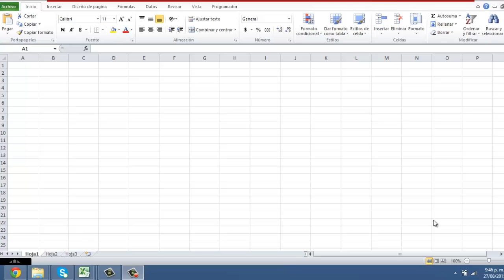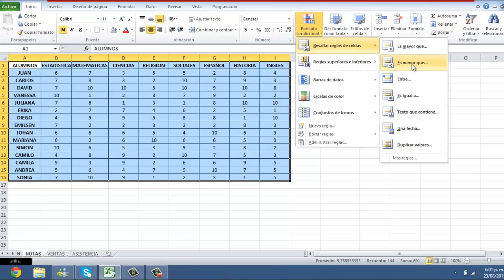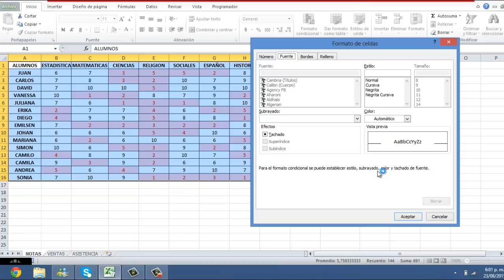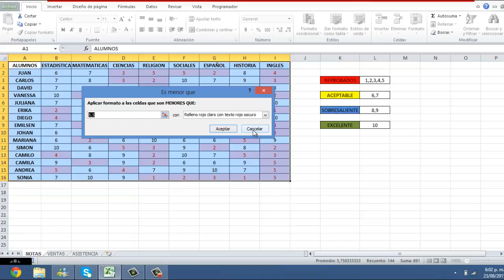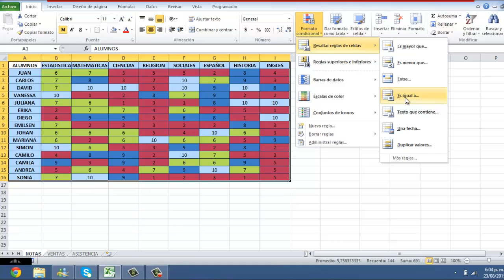👨‍🎨Como UTILIZAR el FORMATO CONDICIONAL en Excel - [COLOREAR una celda en excel con una CONDICIÓN]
Aprende a utilizar y aplicar el formato condicional en Excel el cual nos permite colorear una celda en excel con una condición, según el valor o dependiendo de un valor. Por ejemplo: como sacar aprobado y reprobado en Excel, resaltar valores mayores que, entre y menor que cumpliendo con una condición o una regla.

El formato condicional es una herramienta  que nos servirá detectar de una manera visual aquellas celdas que cumplen con una condición o varias condiciones establecida. Aplica Excel 2003, excel 2007, excel 2010 y excel 2013

Como usar el formato condicional // Ejemplos
Cómo aprender a utilizar el Formato Condicional ó Reglas en Excel
Aplicar formato condicional en Excel
Como usar el formato condicional en Excel
excel colorear celda si cumple condicion
Resaltar Celdas Excel de Acuerdo a un Criterio
Tutorial de Excel - 4 ejemplos de Formato Condicional - Lista
formato condicional - Resalta valores altos, bajos e intermedios
Excel avanzado: Formato condicional (Parte 1)